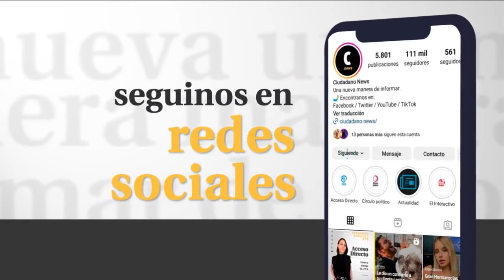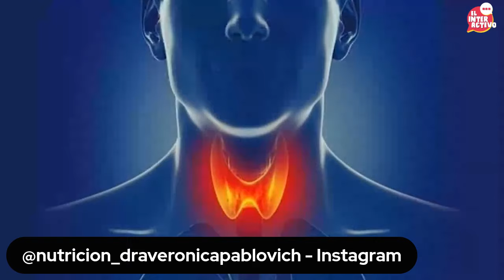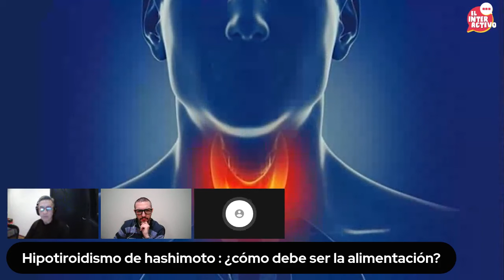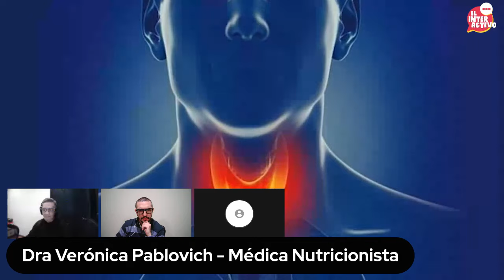Dieta antiinflamatoria para pacientes con Hashimoto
La Dra Verónica Pablovich, médica nutricionista cuenta que la enfermedad de Hashimoto es un trastorno autoinmune que afecta la glándula tiroides.
La alimentación juega un papel crucial en el manejo de esta enfermedad.
Pablovich destaca que ha observado que una dieta antiinflamatoria, que excluye el gluten y los lácteos, puede tener resultados positivos en los pacientes.

Seguinos en:
 / ciudadanonewsok
 / ciudadano_new